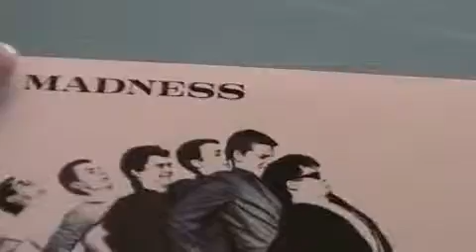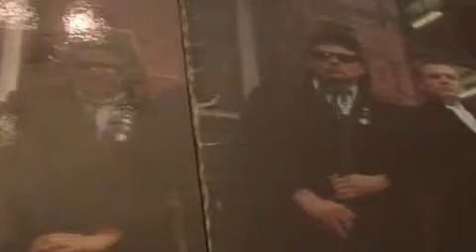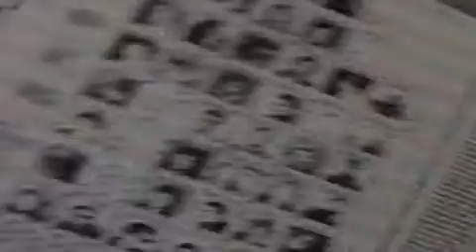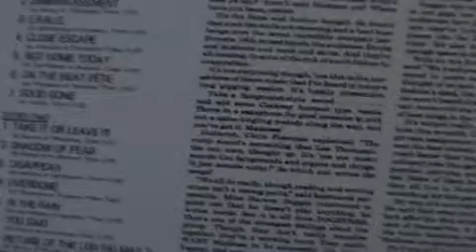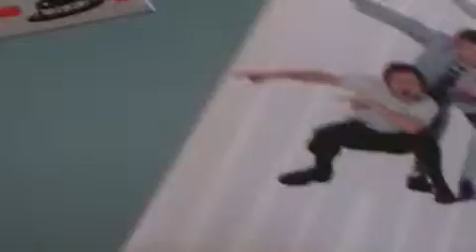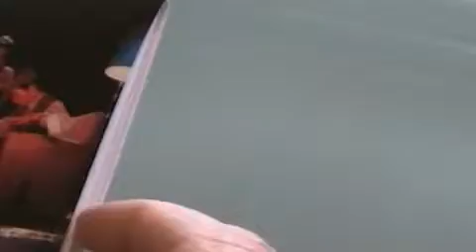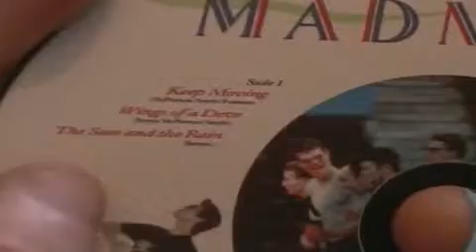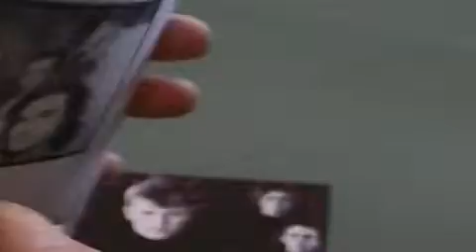Madness - The Ultimate Box Set Vol 2 (Part 3)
Box 2 of my custom built CD mini albums from original vinyl.